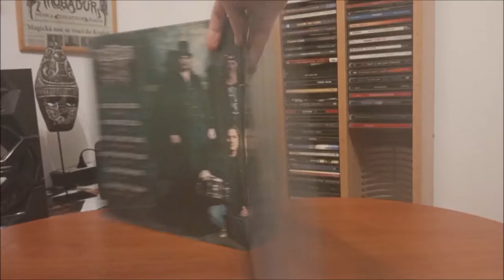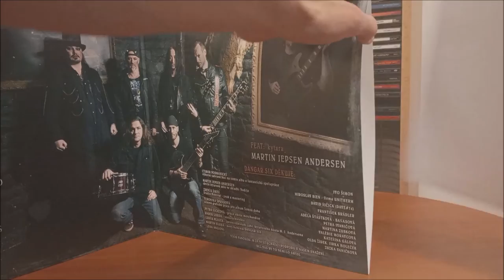LP / Dangar Six – Temná doba / 2020 / N097/100 / Special Limited Edition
Druhé album České kapely Dangar Six v podání : Josef "DD Choze"Ivanič, Ctibor Podmanický, Martin J. Andersen, Martin "Medvěd" Pecho, Michal "Majkl" Hora, Patrik "Běžec" Baňas, Dan "Ronnie" Řičica